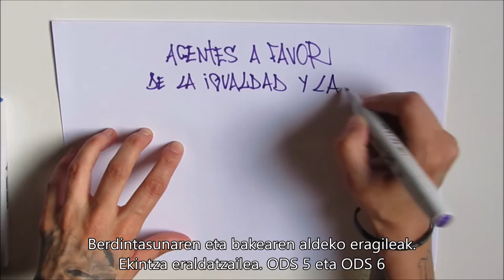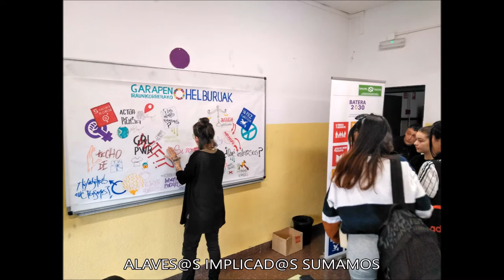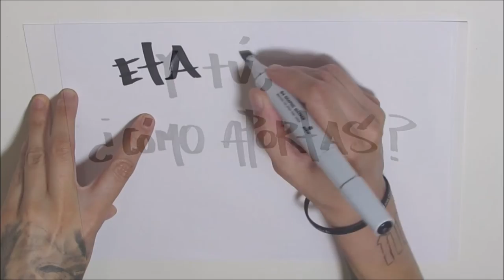Aportamos al cumplimiento de los ODS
Desde la provincia de Alava en el País Vasco diferentes personas de todas las edades, condiciones sociales y económicas reflexionan, aportan y actúan con relación a la importancia en el cumplimiento de los Objetivos de Desarrollo Sostenible.

Acciones coordinadas por la asociación Colombia Euskadi, con el apoyo del Ayuntamiento de Vitoria-Gasteiz y la Diputación Foral de Alava